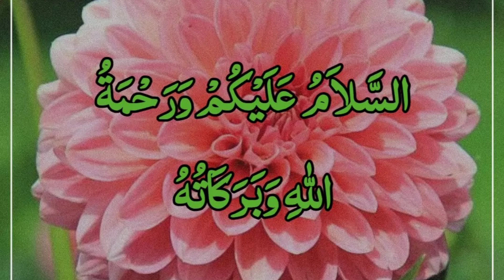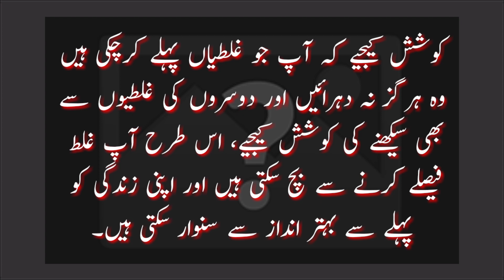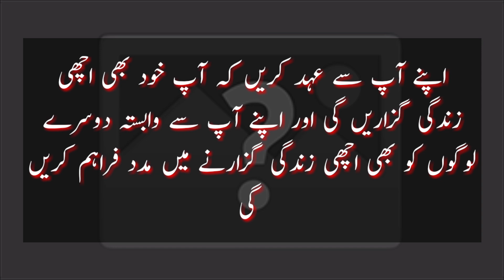خواتین ڈپریشن سے کیسے بچیں